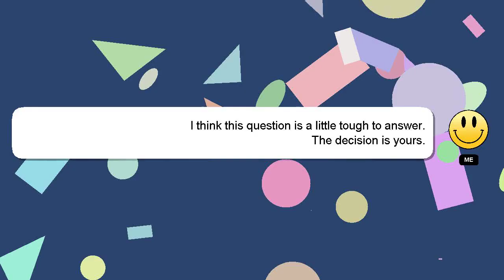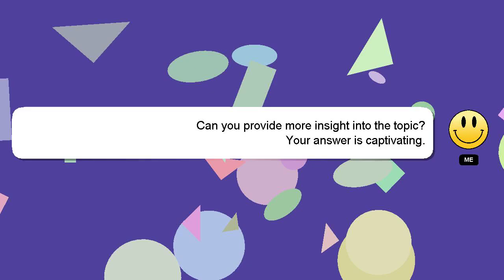How to do curve side parking?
Here's a short introduction about myself, Hi, my name is Delphi, nice to meet you. I am here to help you get the answers you are seeking. - How to do curve side parking?

Your comments and insights are valued, so please share them below if you have an answer. I will express my appreciation for your answer by 'hearting' it.

*2 What we are experimenting :*